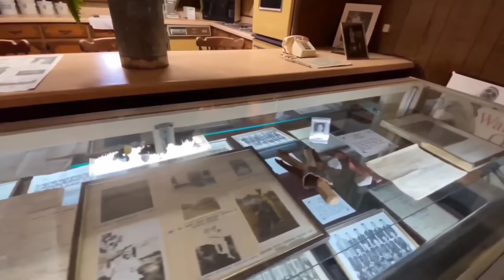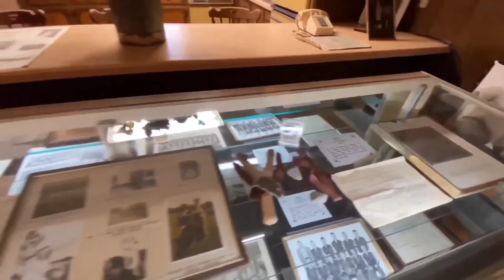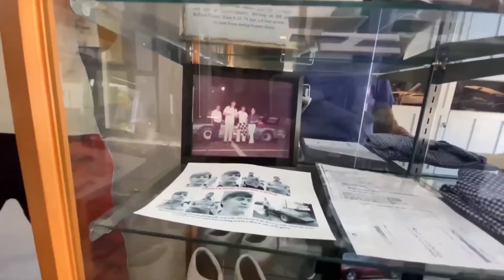The Life and Tragic Death of Bufford Pusser ( A short documentary )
Visiting the house where Buford Pusser use to live and his final resting place.